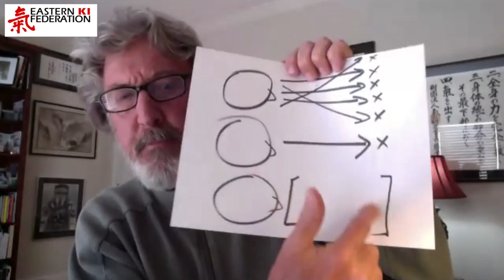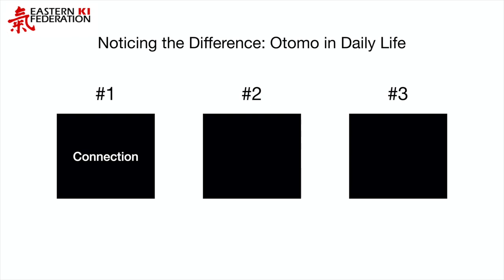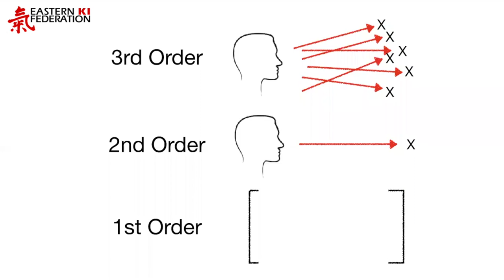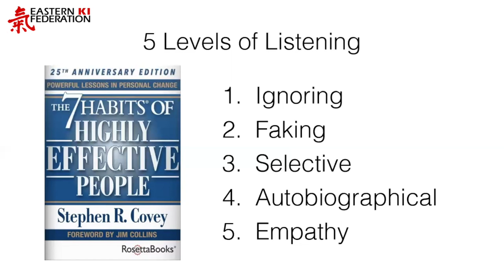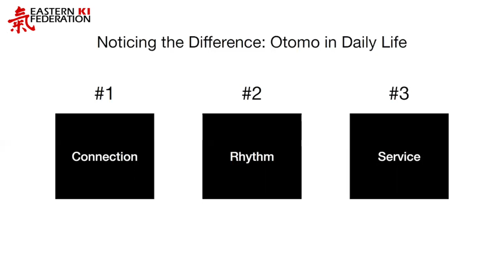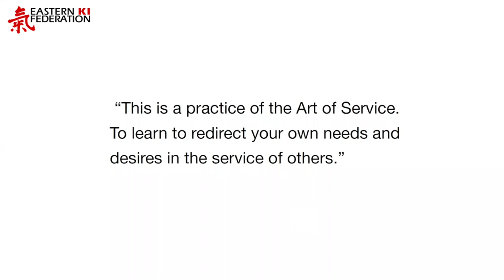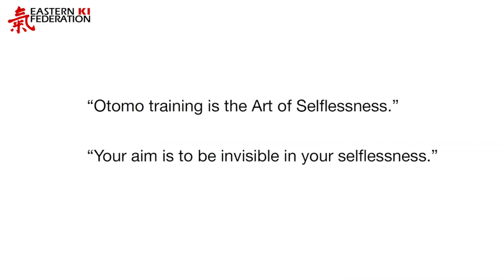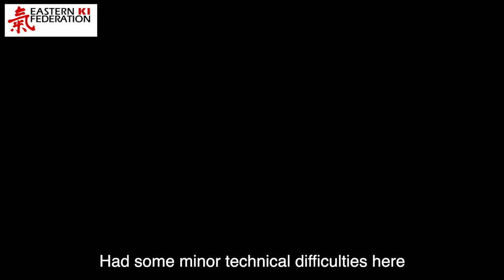Noticing the Difference: Otomo in Daily Life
The Eastern Ki Federation is a branch of the International Ki Society with HQ in Japan To find a Dojo in your area, please

We hope you will consider finding a class in your area so that you will be able to experience for yourself the many benefits of mind and body unification. Mind and body unification is a palpable experience just like tasting something sweet, like chocolate! That is, imagine never having experienced the sensation of sweet. The most diligent “study” (reading only) of sweetness will never compare to the direct experience of simply biting into a piece of chocolate. Once you experience how to unify your mind and body, you will be able to apply this in your daily life with an improved ability to focus, relax, and connect with others.

At the Eastern Ki Federation we welcome visitors and the first class is always FREE. We are a global organization with dojos all around the world.

Our founder, Koichi Tohei Sensei, created the International Ki Society to spread the experience of mind and body oneness. You can gain this experience through any of Ki Society's five disciplines. Members of the Ki Society can select the area of training that most interests them in cultivating the realization of mind and body oneness. It could be Ki-Aikido, Kiatsu-Ryoho, Ki-Meditation, Ki-Breathing or Bell Meditation.